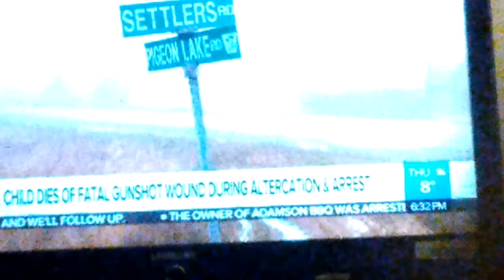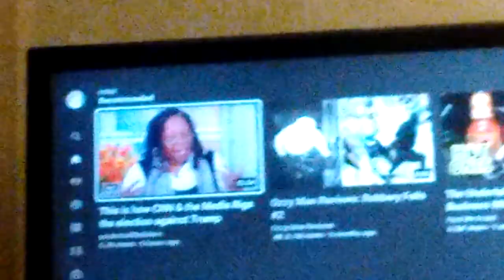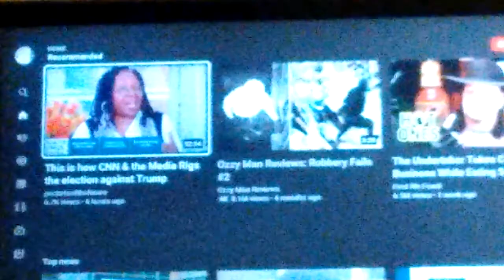Child shot by cop dream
So ya it was like a video, foreshadowing The kid behind got his head obliterated .. and I remember seeing this kid being handcuffed after being shot in the stomach ... I was laughing like how is a kid driving that's not real ... And the reaction